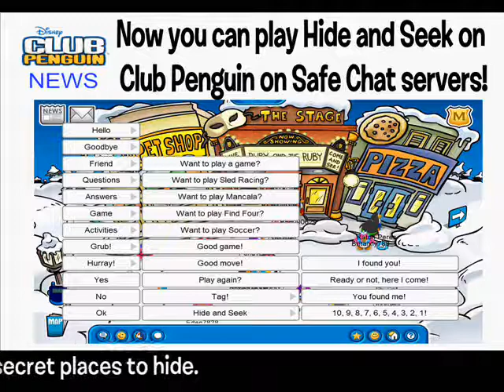Club Penguin - August 1, 2009